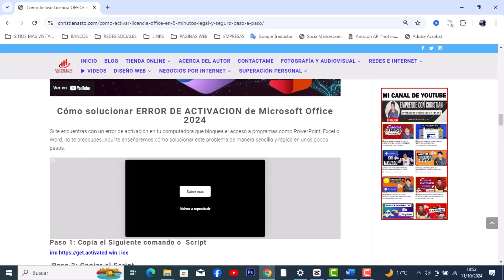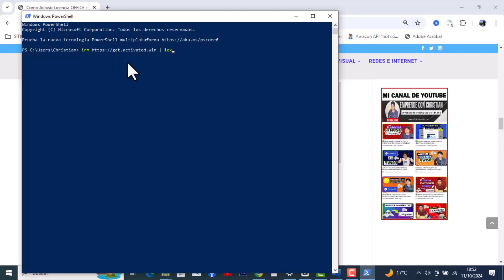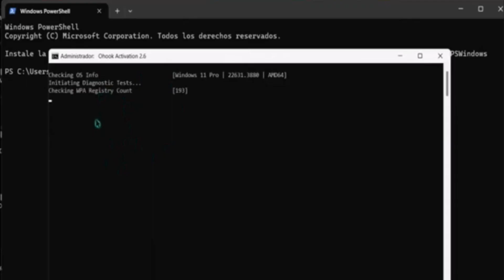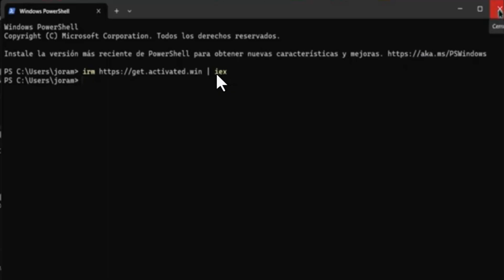¿Error de Activación en Microsoft Office? Arréglalo YA en 3 Minutos, ACTUALIZADO 2025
¿Te enfrentas a un error de activación en Microsoft Office? ¡No te preocupes! En este video, te mostramos cómo solucionarlo en solo 3 minutos. Esta guía actualizada te proporcionará los pasos más sencillos y efectivos para restaurar la funcionalidad de tu Microsoft Office de manera rápida y sin complicaciones.

¡Deja tus preguntas en los comentarios y estaremos encantados de ayudarte!
👉Ingresa AQUI para obtener el comando.